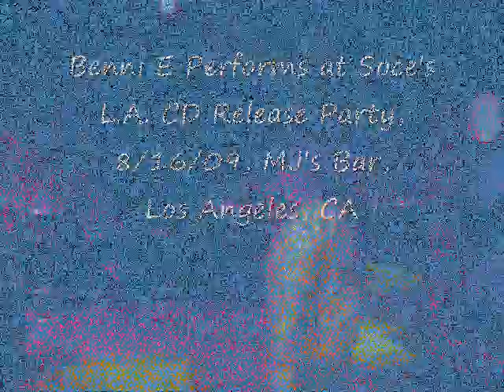Benni E performs live at Soce's L.A. CD Release Party, 8/16/09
MJ's Bar, Los Angeles, CA